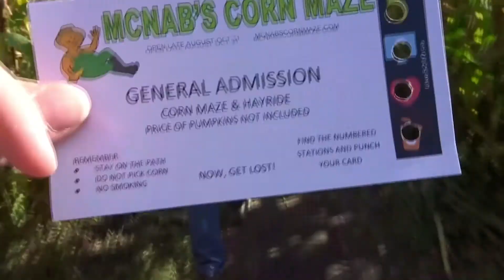Canadian Thanksgiving | UBC Engineering Stories Holiday Vlog!